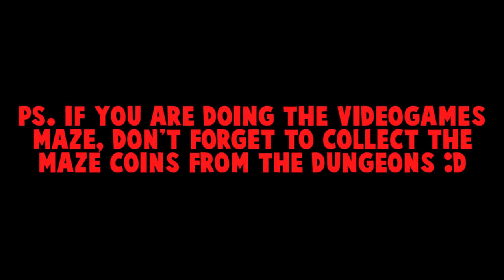Monster Legends - Lord Of Atlantis 1 to 100 Review + Combat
You can breed Lord of Atlantis using Razfeesh + Drop Elemental

A level 1 to 100 review of one of the originals, Lord of Atlantis. His so good you can choose a variety of moves to run on him and he’ll still be good. Personally, two of the best move sets are :
Move set 1:
➞ Mass Refresh
➞ Painful Stream
➞ Good Rain/Bad Rain
➞ Blessed Water

With this first move set, I feel as though many of the beginners or new Monster legends players will benefit from this setup. Good Rain/Bad rain can setup some of the other monsters which can deal high damage. Myself, as a beginner in monster legends, he was one of my best monsters cause I really didn’t have many good mons so I used him to help me boost my damage output with Good Rain/Bad Rain. I feel this will benefit you guys. Although even if you are a veteran of Monster Legends, this is still a good move set to use, but its limited when you face monsters that use positive status moves, like shields, damage boost moves and stamina or health regeneration moves.

Move set 2:
 ➞ Mass Refresh
➞ Painful Stream
➞ Cleaning
➞ Blessed Water

The only difference between move set 1 and 2 is the use of the move Cleaning, which is so good against problematic monsters like, General Atum, Ouros, Basthet, Qin and basically any monsters that setup shields. It’s also good to counter monsters that use life or stamina regeneration moves and also damage boosting moves. Basically, it’s good to remove positive status effects from the opponent’s monster.

Runes, Lord of Atlantis is best utilised with all 3 speed runes. But I’ve also used one with 1 health and 2 speed and has also done wonders for me. It’s a really good support mon.

Monster Legends is a monster themed game developed and owned by SocialPoint, where you can breed, feed and fight with your monsters.